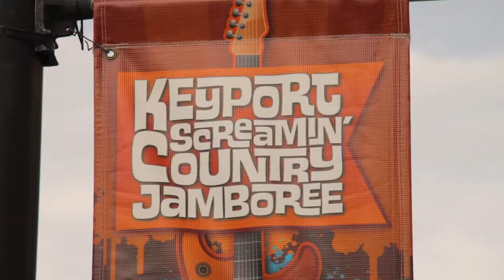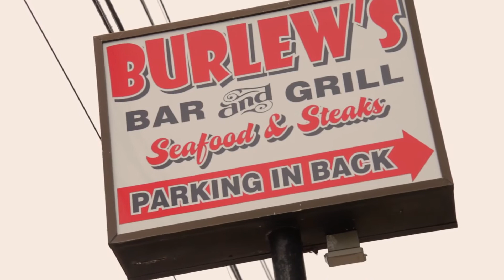Keyport Screamin' Country Jamboree 2017